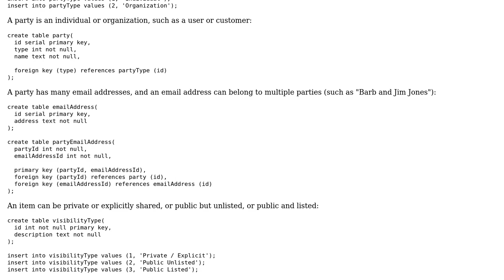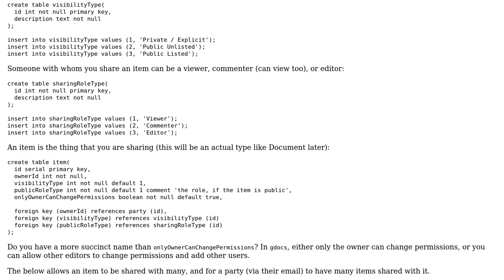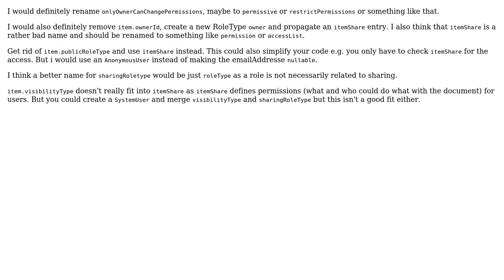Code Review: Schema for Google Docs-like sharing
With thanks & praise to God, and with thanks to the many people who have made this project possible! | Content (except music & images) licensed under CC BY-SA | Music | Images & others | With thanks to user Ulrich Dangel user Neil McGuigan user Glorfindel and the Stack Exchange Network Trademarks are property of their respective owners. You are responsible for your own actions.